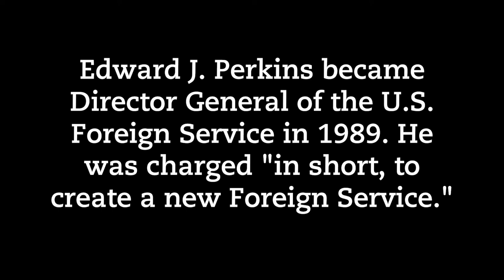WW Pickering Program Interviews: Amb. Edward J. Perkins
In this interview, U.S. Ambassador Edward J. Perkins talks about the origin of the Pickering Fellowship program with Ambassador James I. Gadsden.

From 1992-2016 the Woodrow Wilson National Fellowship Foundation recruited for the Thomas R. Pickering Foreign Affairs Fellowship. The Fellowship provides graduate students with financial support, mentoring and professional development to prepare them academically and professionally for a career with the U.S. Department of State.